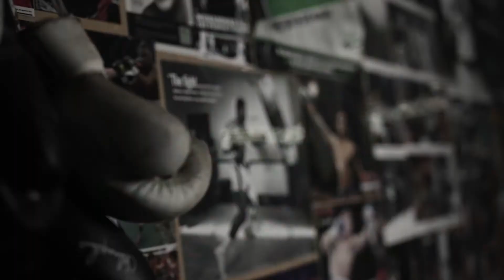Dave Talks Tough, digital video, 7:48 min, 2011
This footage captures a conversation between writer David Matthews and Gerry Bobsien that developed over email and Zoom in the lead-up to Shadow Boxer. The spirit of the exchange is presented here with David training in a gym in Barbados and Gerry in a boxing gym in Paterson.

David Matthews is a London based author of Looking for a 'Fight: How a Writer Took on the Boxing World - From the Inside', which was shortlisted for the 2001 William Hill Sports Book of the Year prize. He is also the author of 'Man Buys Dog: A Loser's Guide to the World of Greyhound Racing'. His BBC series, 'The Trouble With Black Men', was shortlisted for the 2005 Royal Television Society best documentary award. He has written for the Observer, Sunday Times, GQ and Empire and has reported for the BBC and Channel Four. He has a book due for release by Penguin books in January 2021 Gangland London.

Shadow Boxer was supported by The Dobell Exhibition Grant funded by the Sir William Dobell Art Foundation and managed by Museums & Galleries of NSW.